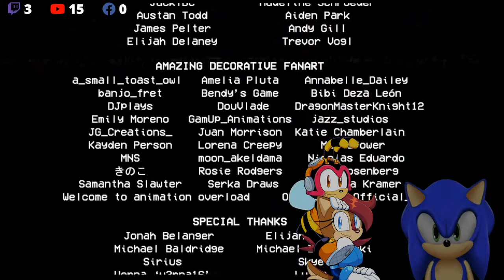Sonic The VTuber & Sally Acorn Play Poppy Playtime Chapter 2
Sonic & Sally are once again at the Toy Factory with Sally bringing a friend from her universe to join the fun.  What's to transpire after Sonic opens Poppy's case and the lights went out and who is this new toy that's threatening our heroes? Found out during tonight's live stream! This stream may be rated PG-13!

✪Friend's Channels✪

✪Gaming Platforms✪

⍟ PSN ➙ Sonic_Speed_News
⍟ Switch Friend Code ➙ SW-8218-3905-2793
⍟ Steam ➙ SonicSpeedNews